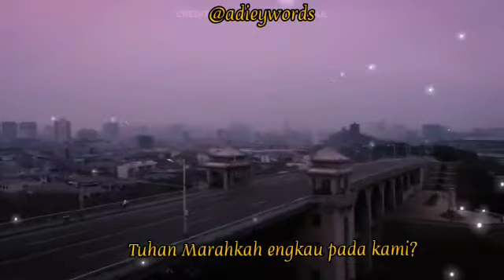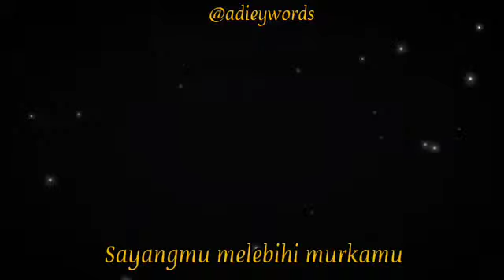World corona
Kehidupan semakin singkat untuk manusia akhir zaman untuk melihat menjalani kehidupan...tiada keampunan bagi mereka yang lalai untuk bertaubat kepada nya...